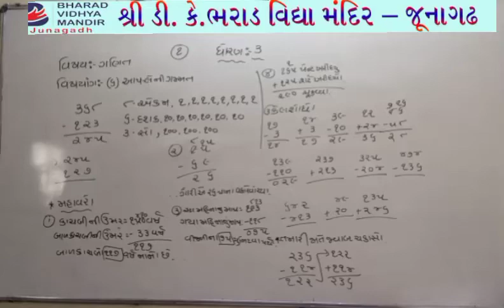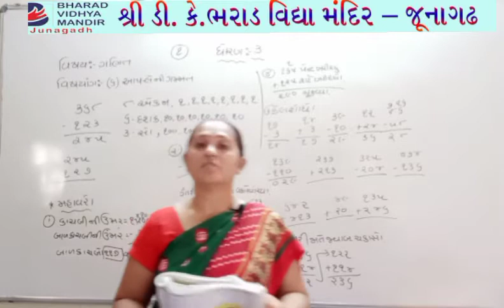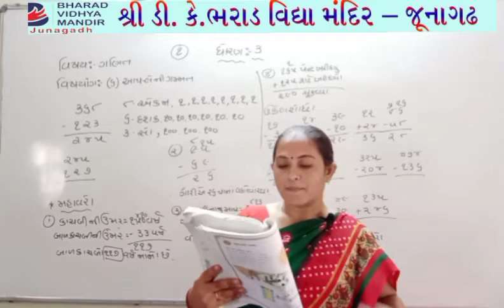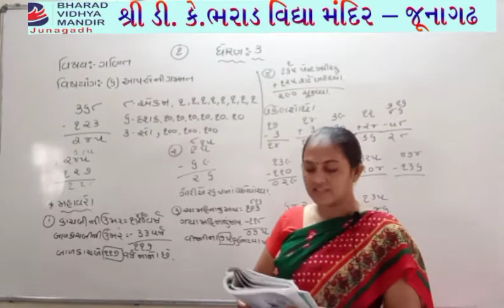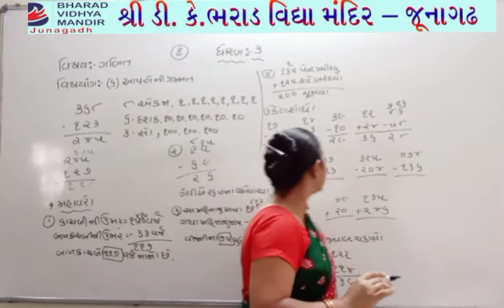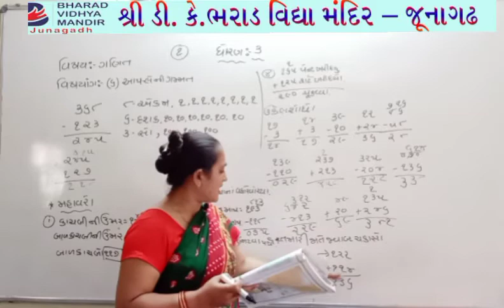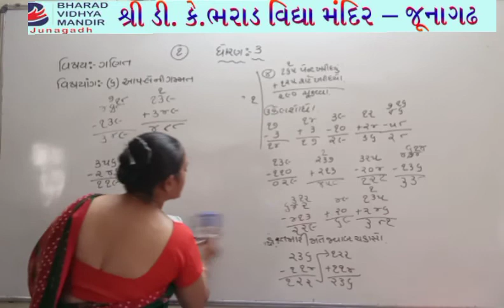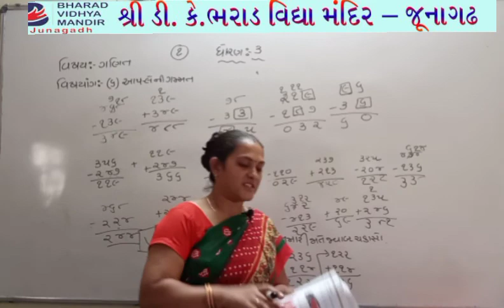ધોરણ 3(વિષય મારી આસપાસ( પાઠ-6 ખાધા વિના ન ચાલે 23-10-20))ભરાડ વિદ્યામંદિર જુનાગઢ